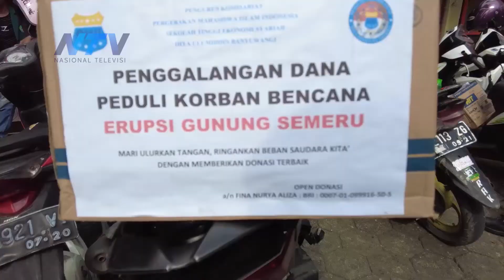MAHASISWA GALANG DANA PEDULI BENCANA ERUPSI GUNUNG SEMERU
Banyuwangi, 5 Desember 2021

Rogojampi - Banyuwangi